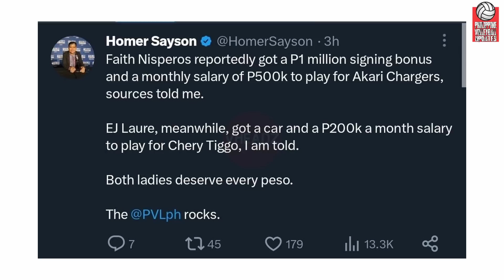Faith Nisperos at EYA Laure SALARY REVEAL!, Farm Fresh MAY PASABOG pa!, Romero-Tubu na ba!?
Hey Vheadz!

1000 pesos mo maaring magkaroon ng Endless possibility sa earnings!

Message us!!!

1. Click the link in our Tiktok.
2. Click the shopping bag icon.
3. Choose your sneaker shoes.
4. Then check out the item and Proceed with the payment.

Please follow and support my :
Lyka : Vheadz

VIDEOS